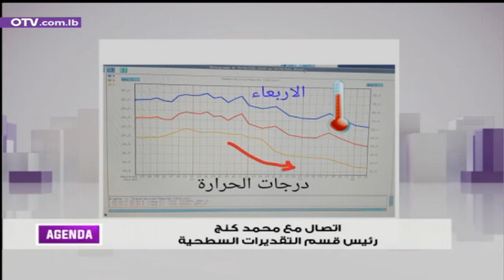تفاصيل الأحوال الجوية مع رئيس قسم التقديرات السطحية محمد كنج